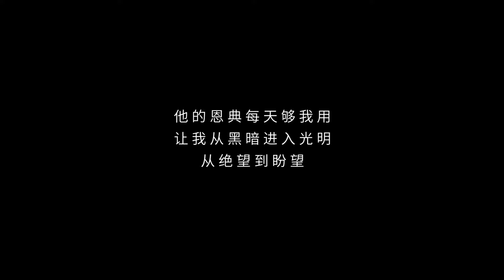人生路有主，黑暗变光明 - 林玉芬 生命故事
红斑狼疮症的黑暗日子，我还以为没救了！没想到主耶稣带领我走出黑暗，进入光明，我还得痊愈了！